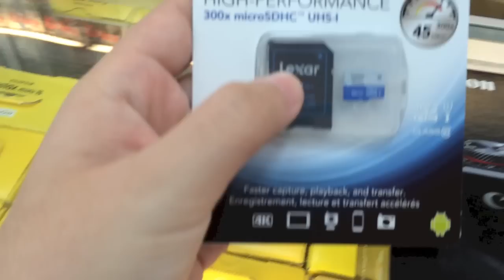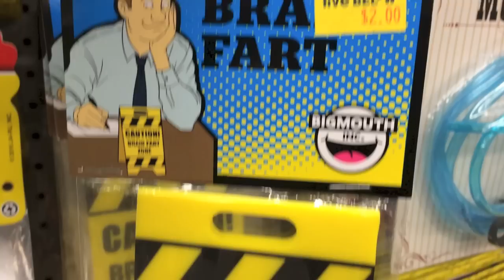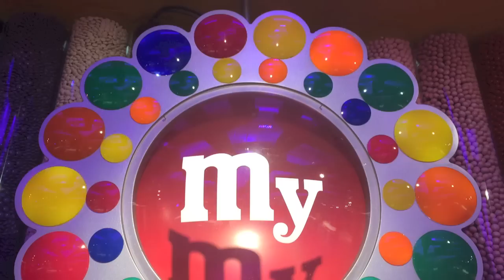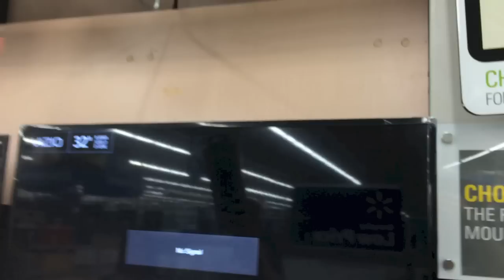VLOG: DIA DE COMPRAS EM ORLANDO !!!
Fala Galera !!! se inscrevam no meu canal ! clique em gostei e deixe seu comentário que eu quero saber muuuuito a sua opinião !!! me acompanhe nas redes sociais : instagram : @felipecalixtooficial Facebook : Felipe Calixto